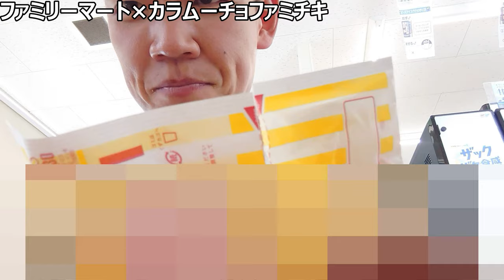ファミリーマート カラムーチョファミチキを食べてみた。先輩がカラムーチョを得るとどうなる？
【今の時期にこそ食べたかった~】
湖池屋の看板お菓子とコラボした、
ビリっと辛いファミチキの動画を
発掘したので投稿します。